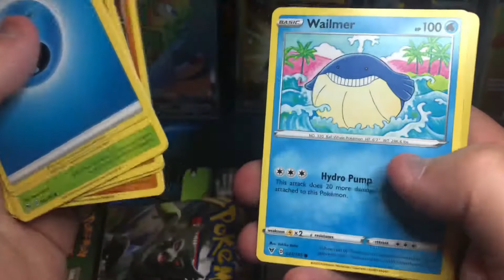Pokémon Money Game Ep.4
Welcome back to the Pokémon Money Game.

Overall total is shown after the rare card is revealed and if I made a profit or not.